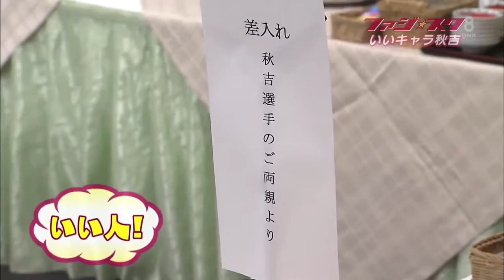ファジスタ #139 ファジアーノ岡山 応援番組